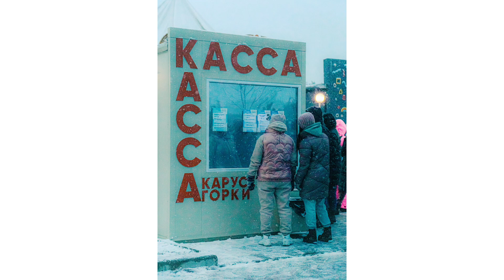Street Photography | Sony A6000 | 18-105 f4 | Christmas time